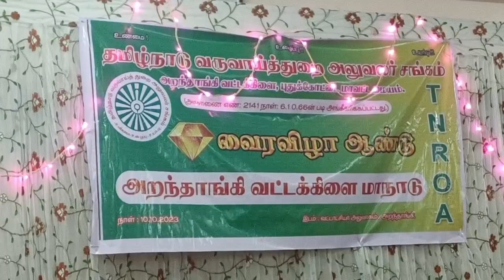அறந்தாங்கியில் வருவாய்துறை அலுவலர் சங்கத்தின் வைரவிழா வட்டக்கிளை மாநாடுmkstalin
அறந்தாங்கியில் வருவாய்துறை அலுவலர் சங்கத்தின் வைரவிழா வட்டக்கிளை மாநாடுatqnews